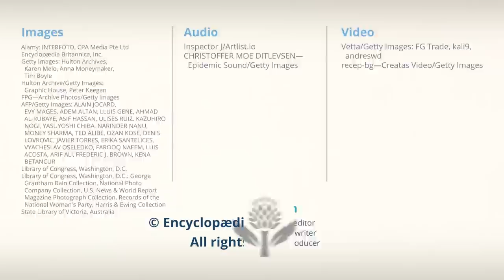Did You Know: International Women’s Day | Encyclopaedia Britannica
Discover the History of International Women’s Day.